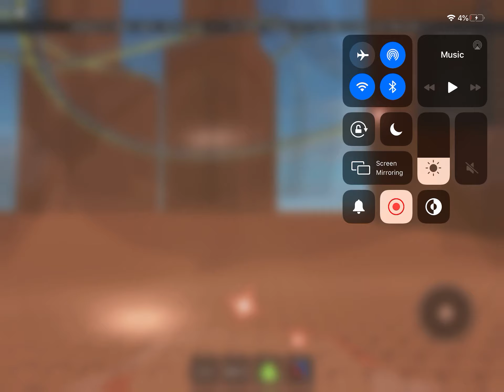Jaxson playing roller coaster on roblox